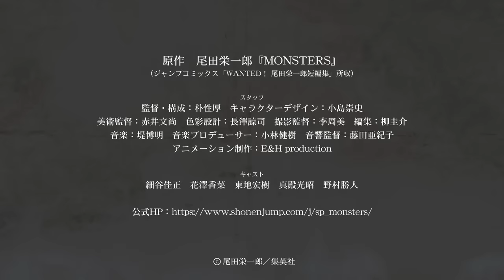【1月22日(月)AM0時配信開始！】尾田栄一郎初期短編『MONSTERS』アニメ予告映像!!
平和な時代に唯一つ、緩やかな時の流れを搔き乱す〝恐怖〟が天空を舞っていた。
その土地の絶対の壊滅をも意味するという〝恐怖〟。それは竜の出現だった――。
若き19歳の尾田栄一郎が『ONE PIECE』連載前に描きおろした伝説の短編、
侍・リューマの剣戟活劇譚初のアニメ化!!

■アニメ『MONSTERS 一百三情飛龍侍極』
【原作】
尾田栄一郎『MONSTERS』
（ジャンプコミックス「WANTED！ 尾田栄一郎短編集」所収）

【スタッフ】
監督・構成：朴性厚
キャラクターデザイン：小島崇史
音響監督：藤田亜紀子
アニメーション制作：E&H production

【キャスト】
細谷佳正　花澤香菜　東地宏樹　真殿光昭　野村勝人

■『MONSTERS』
著者は尾田栄一郎。「週刊少年ジャンプ」の増刊である「週刊少年ジャンプ　特別編集増刊1994年Autumn　Special」号にて短編読切として掲載。
1998年11月4日発売のジャンプコミックス『WANTED！ 尾田栄一郎短編集』所収。

◆『ONE PIECE』公式 Twitter アカウント （@Eiichiro_Staff）
◆『ONE PIECE』LINE 公式アカウント （LINE ID @onepiece_official）
◆『ONE PIECE』公式YouTube チャンネル   / onepieceofficial